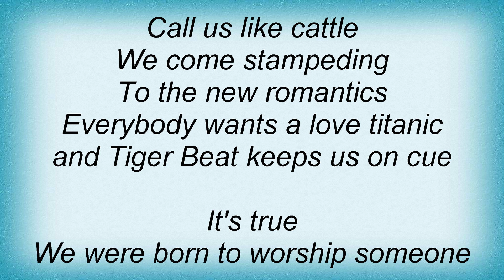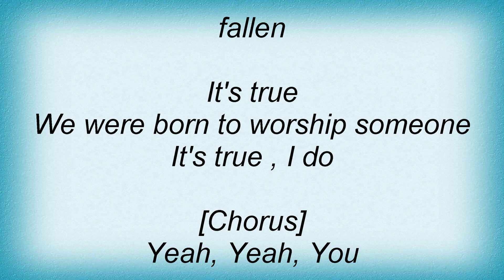All Star United - Superstar Lyrics